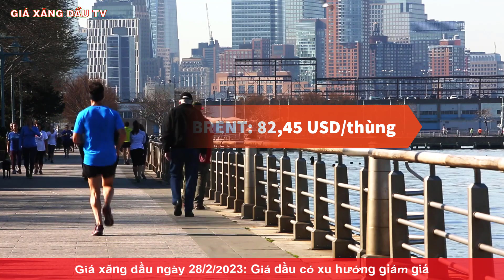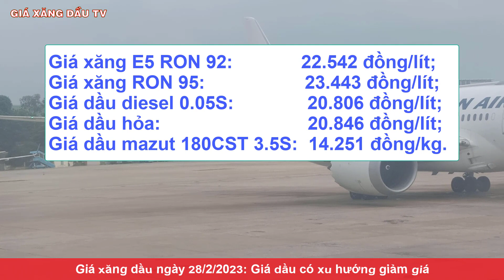Giá xăng dầu hôm nay ngày 28/2/2023|Giá dầu có xu hướng giảm trên thị trường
Kênh GIÁ XĂNG DẦU TV chuyên cập nhật phân tích những thông tin về tình hình xăng dầu thế giới trong nước hàng ngày.